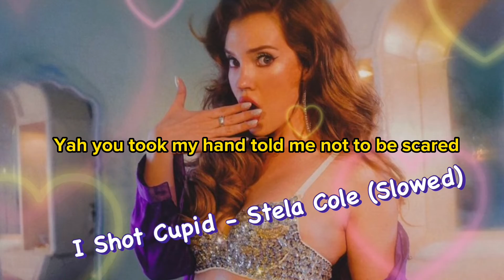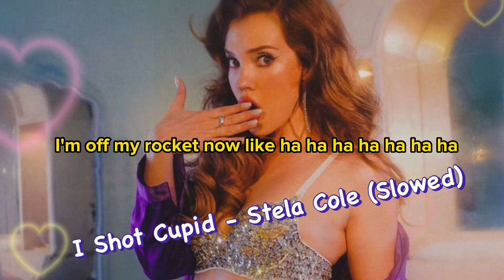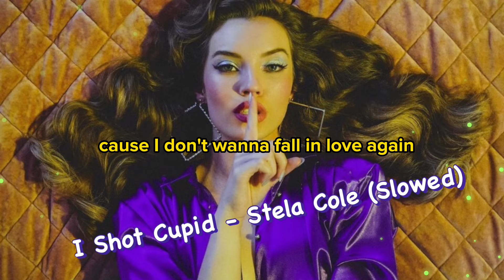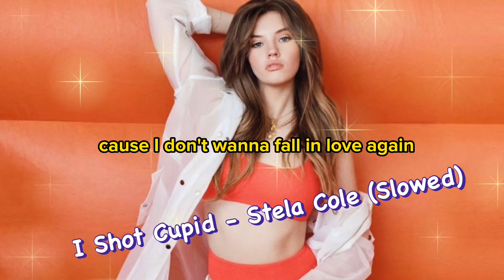I Shot Cupid - Stela Cole (Slowed)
This is I Shot Cupid - Stela Cole (Slowed) hope you guys like it!!  is singing it this song!!

The lyrics: I shot Cupid
Ba-ba-ba-ba-ba-ba-ba-bang
'Cause I don't wanna fall in love again
Lo-lo-lo-love again
You broke my heart when I told you not to
And now I keep on crying in the bathroom
And in the club too
It's like a monsoon
I wanna hate you (hate you)
Uh!
You took my hand, told me not to be scared
But then you disappeared like you were never there
It's been a nightmare
And not that you care
But I hate you (hate you)
Did what I had to do
To get up up over
I shot Cupid
Ba-ba-ba-ba-ba-ba-ba-bang
Lo-lo-lo-love again
I shot Cupid
Ba-ba-ba-ba-ba-ba-ba-bang
Lo-lo-lo-love again
I swear I am not even a psychotic
But baby it your fault I am so obnoxious
You broke a promise
Better be cautious
I'm up my rocking now
Ha ha ha ha ha ha haa
I've got all my bullshit now?
I shot Cupid
Ba-ba-ba-ba-ba-ba-ba-bang
Lo-lo-lo-love again
I shot Cupid
Ba-ba-ba-ba-ba-ba-ba-bang
Lo-lo-lo-love again
Happy girls can kiss my... (mwah)
Happy endings never last
Cupid's dead, you're out my head
Put put put my heart to rest
I shot Cupid
Ba-ba-ba-ba-ba-bang
I don't wanna fall in love again
I shot Cupid
Ba-ba-ba-ba-ba-ba-ba-bang
Lo-lo-lo-love again
I shot Cupid
Ba-ba-ba-ba-ba-ba-ba-bang
Lo-lo-lo-love again